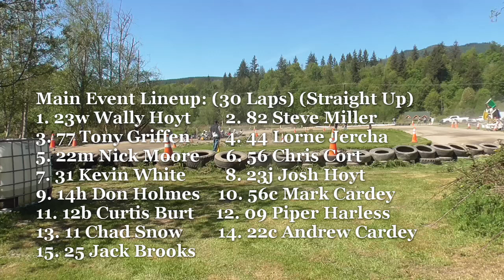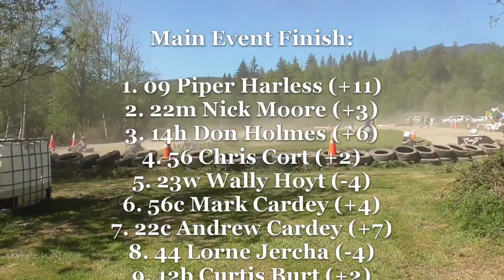5/11/24 River Run Dirt Track - Predator - Main Event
5/11/24 River Run Dirt Track - Predator - Main Event